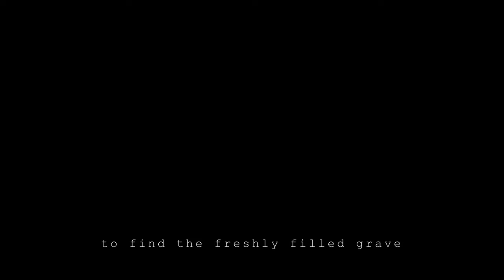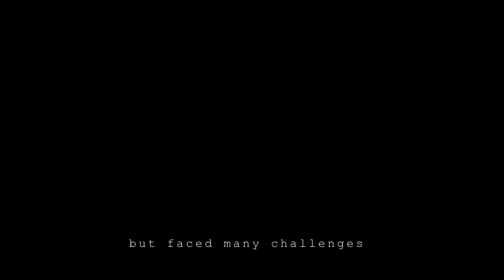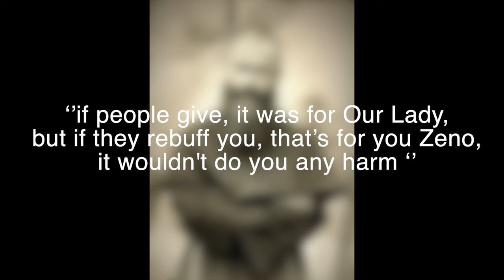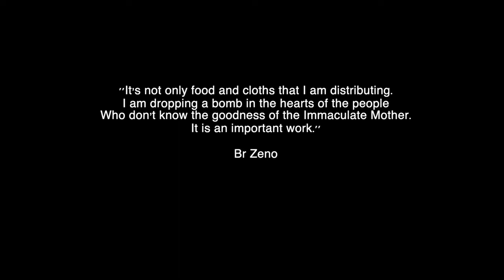This Franciscan friar had his own Japanese anime movie | Br Zeno Zebrowski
Br Zeno Zebrowski was a Conventual Franciscan Friar from Poland. Later on in his life Zeno along with Saint Maximilian Kolbe they would travel to Japan, laying the foundation for a new mission there. He would later on be revered in Japan as the father of the poor.

Track 3: ‘Hymn to the dawn by Scott Buckley - released under CC-BY 4.0.

Track 5: 'There is a Place' by Scott Buckley - released under CC-BY 4.0.